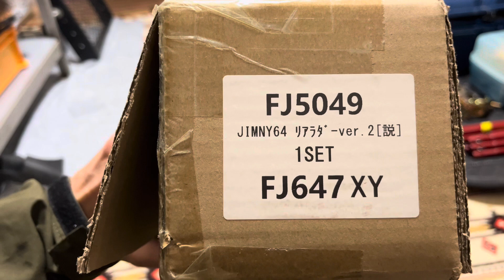ジムニーシエラ用のラダーを子供と一緒に組み立て、取り付け😊 ジムニー 짐니 diy 組み立て こども 子供時代に色々とチャレンジする事が将来何かに役立つ事を願って👍 🥂